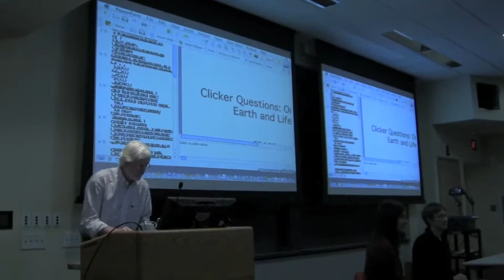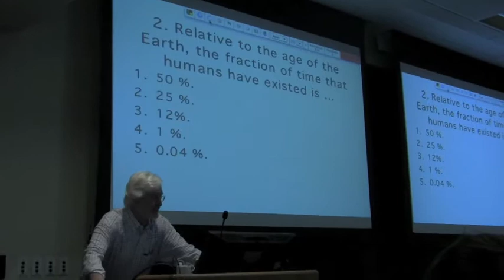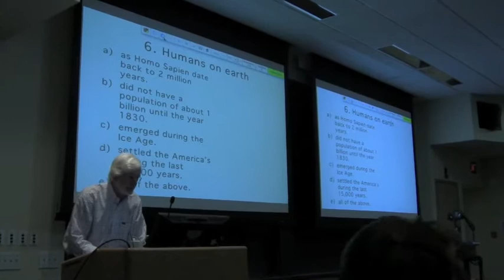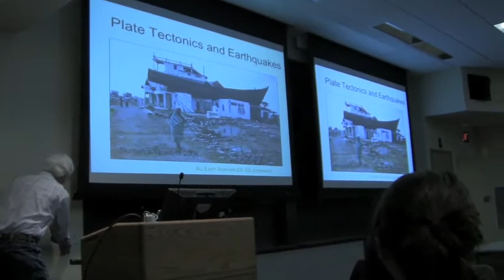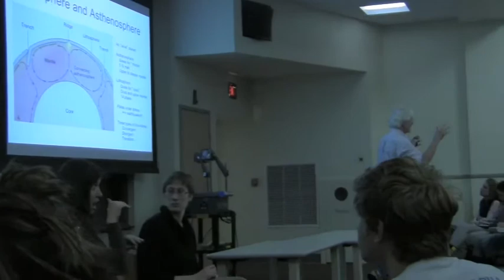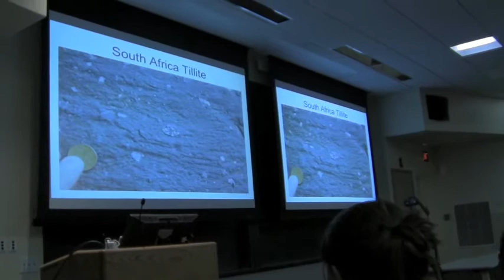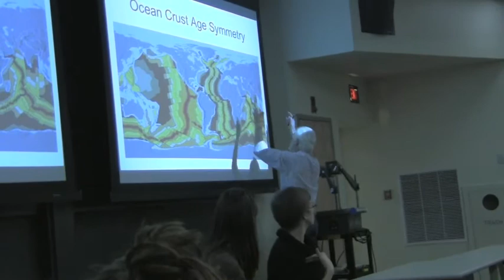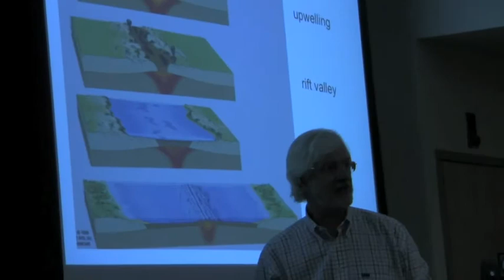Lecture 3a - Plate Tectonics1.mov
First half of this first lecture on plate tectonics